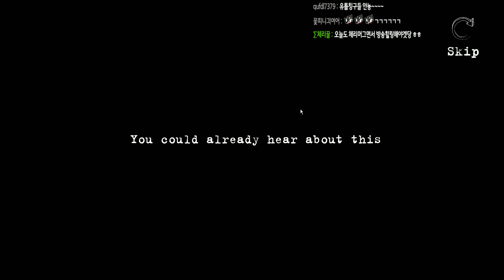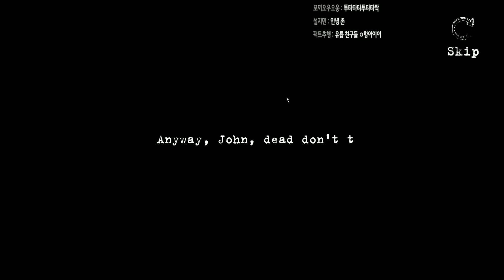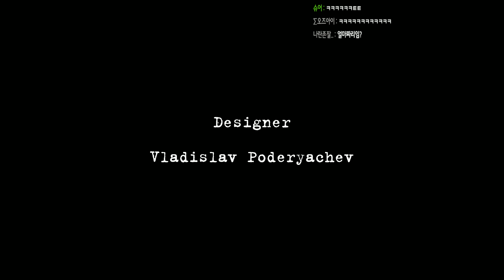이 집에서 세 명의 사람이 죽었다..미스테리를 풀어라 (Behind The Door)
※게임제목 : Behind The Door